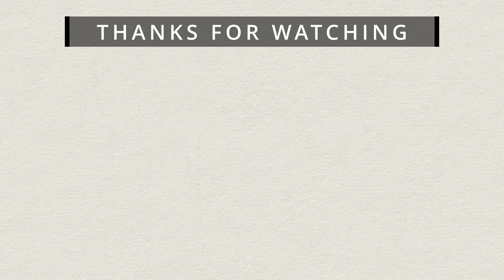Meadows - Rebelle 7 Timelapse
Time-lapse entry for the Time-Lapse Challenge by @EscapeMotions , January 2024 edition. Painted with Rebelle, Watercolor.

Playing with some new Watercolor brushes. I like this one so much, but specially the clouds. Watercolor in Rebelle feels so good.

Own references.

Software used to paint: Rebelle 7 Pro
Computer: Mac Mini M1 with 16 GB of RAM
Screen: BenQ EX2780Q
Tablet: Xencelabs Pen Tablet Medium